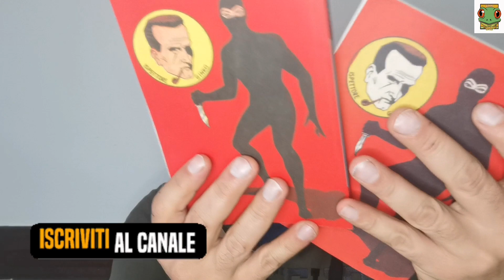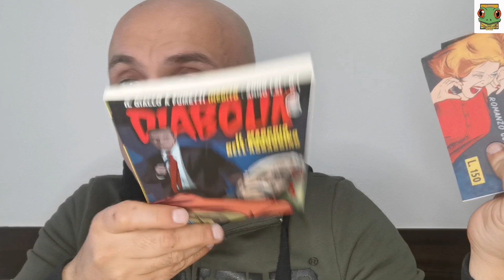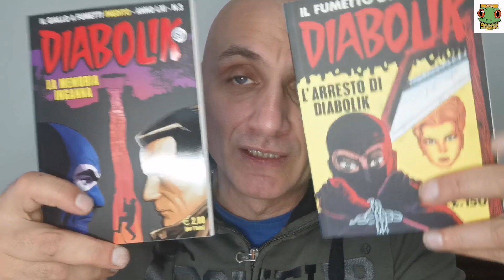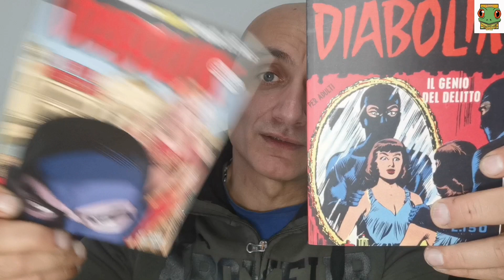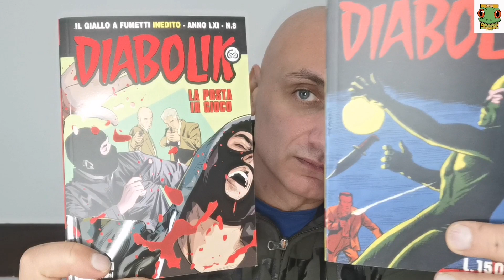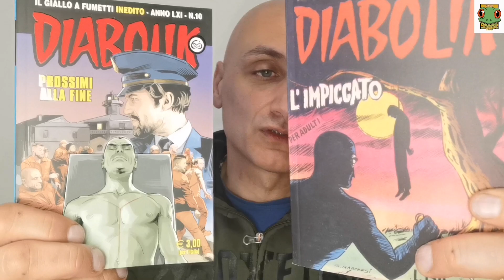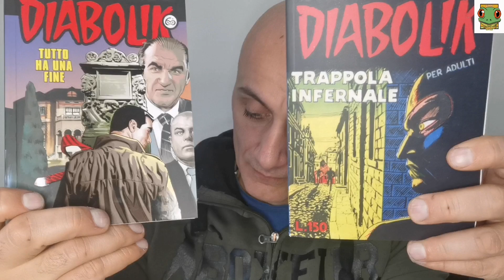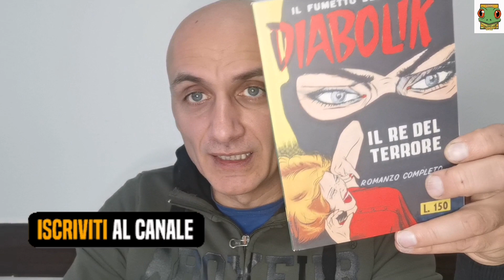Le copertine più belle di Diabolik ( 2022 )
- I miei libri illustrati:Pinocchio BambinoAcquistate il libro su